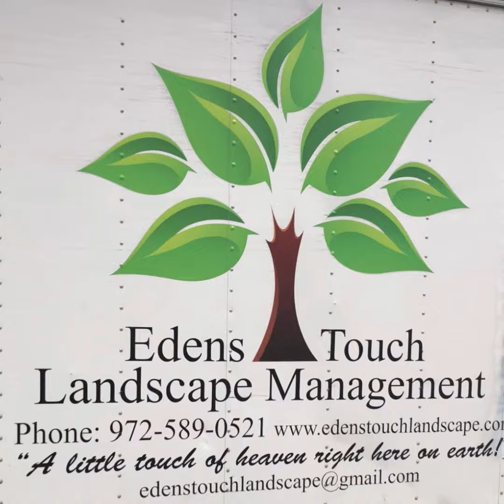Dallas West B.Library